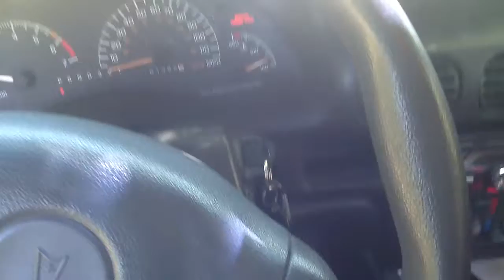Lil boosie better believe it on 1 15 in Grand Prix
Mmats p3.0 15 1ohm sealed box 1000watt amp